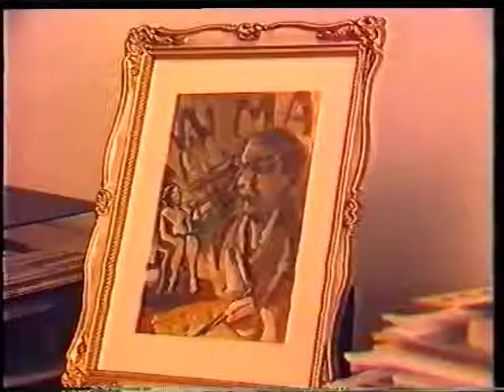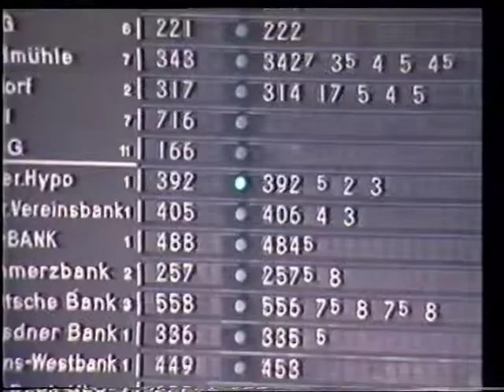Dagmar von Gottberg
David van Berg interviewt D.v.G.